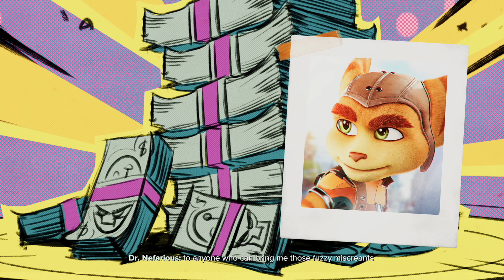Bisnap Plays Ratchet & Clank: Rift Apart - Episode 4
Thanks PlayStation for the game
Played in Performance RT mode.